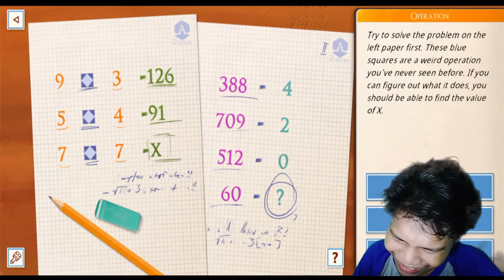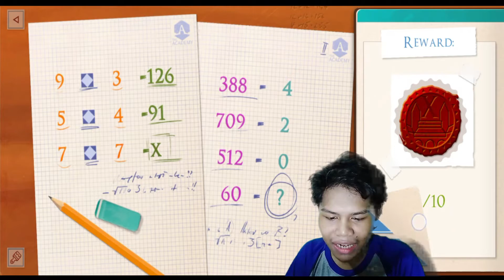JADI MURID BARU di Game ini!! | SUMPAH LANGSUNG UJIAN! - The Academy | INDONESIA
halo sahabat gamers video kali ini saya bakal main game yang membawa kita di erah sihir dengan mengerjakan misi misterius dan code pazel apa nama gamenya
THE ACADEMY dengan kualitas grafis yang bagus dan jernih bisa dibilang game ini ok cuman kekurangannya yaitu bhs nya cuman inggris bukan indonesia
dan banyak misi bakal kalian tempuh nantinya kalau kalian mau main ini game harus hafal mati bhs inggris hehe dominan game ini ngasa otak lah
saya aja masi bingung mainnya untuk aku bisa dikit artiin bhsnya ..semoga menghibur mari nonton video ini

kalau mau download silahkan di klik di bawah jangan cari di playstore karna game ini belum ada cuman di tap tap aja

MAMPIR KE CHENNEL SAYA LAINNYA

jangan lupa suport chennel ini terus agar dapat berkembang

ITU PENTING GUYS BUAT GW SEMANGAT UNTUK MEMBUAT VIDEO LAGI

lagu baru aku pakai silahkan di klik di bawah link jangan lupa bilah pake lagu ini terlebih dahulu anda masukkan di deskripsi kalian dulu agar kalian tidak kena copyright dengan cara hargai content orang

credit :
intro

maaf kalau tidak ada instagram karnah habis di phising nanti aku buat lagi
ditunggu yah

COPYRIGHT
keep watching